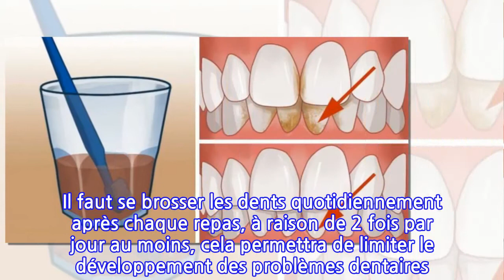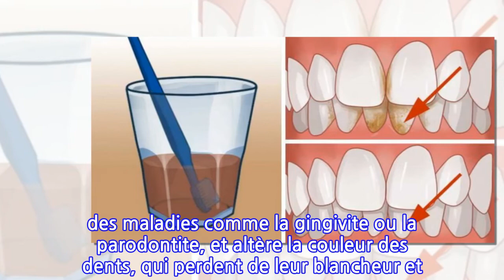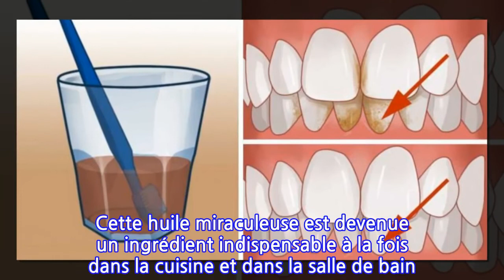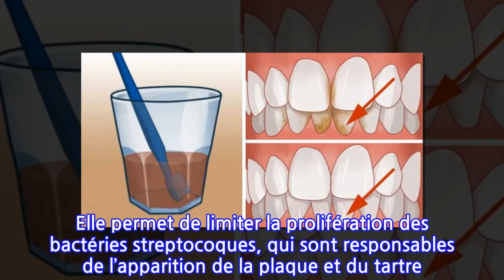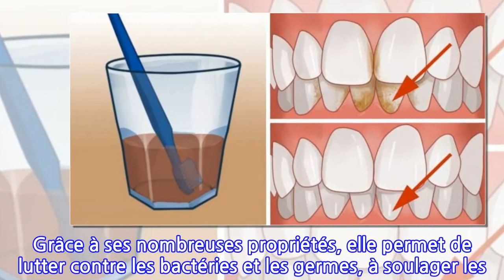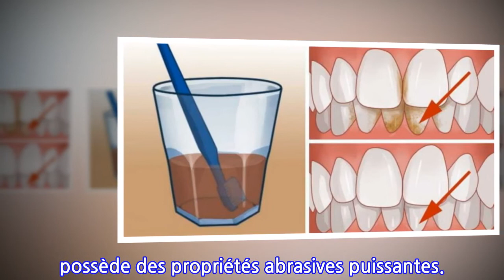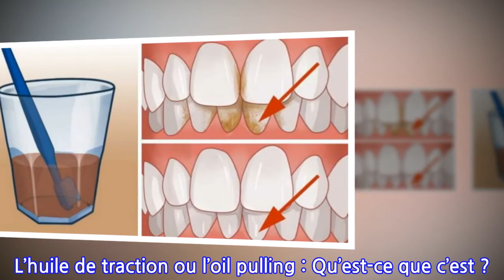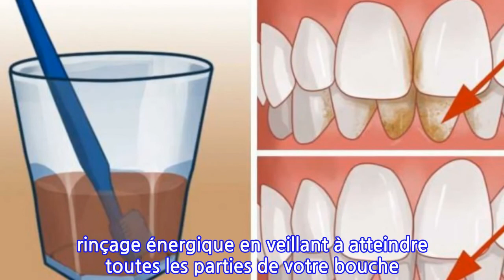L’astuce géniale pour se débarrasser de la plaque et blanchir vos dents à la maison !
Pour prévenir et éliminer l’apparition du tartre et maintenir la blancheur de vos dents, il est nécessaire d’avoir une bonne hygiène bucco-dentaire. Il faut se brosser les dents quotidiennement après chaque repas, à raison de 2 fois par jour au moins, cela permettra de limiter le développement des problèmes dentaires. S’ajoutent à cela certaines astuces à base de produits naturels qui peuvent aussi aider à avoir des dents blanches et saines, comme celle que nous vous proposons aujourd’hui dans cet article.
Le manque de soins, d’entretien et d’hygiène peut abîmer vos dents et les exposer à différents types de bactéries qui sont responsables des problèmes dentaires, notamment la plaque dentaire, le tartre et les caries. En outre, la mauvaise hygiène bucco-dentaire provoque également des problèmes au niveau de la gencive et peut causer des maladies comme la gingivite ou la parodontite, et altère la couleur des dents, qui perdent de leur blancheur et jaunissent. Voici une astuce naturelle contenant trois ingrédients naturels pour obtenir des dents blanches, saines et éclatantes.